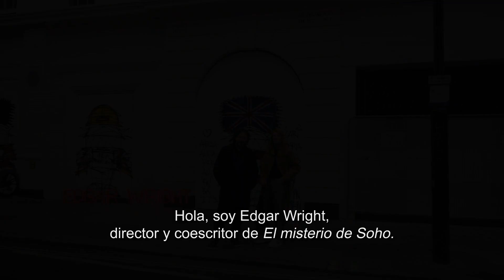EL MISTERIO DE SOHO – Soho Tour Edgar Wright y Krysty Wilson-Cairns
Únete a Edgar Wright y Krysty Wilson-Cairns en un recorrido por Soho, el corazón de Londres.ElMisterioDeSoho LastNightInSoho Próximamente, sólo en cines.

Escritores:    Edgar Wright y Krysty Wilson-Cairns
Productores:   Nira Park, Tim Bevan, Eric Fellner, Laura Richardson, Edgar Wright
Elenco:  Anya Taylor-Joy, Thomasin Harcourt McKenzie, Matt Smith, Terence Stamp, Diana Rigg, Rita Tushingham, Michael Ajao, Synnøve Karlsen

EL MISTERIO DE SOHO es el thriller psicológico de Edgar Wright, que cuenta la historia sobre una joven apasionada por la moda que, misteriosamente, es capaz de trasladarse a la década de los años 60’s, donde se encuentra con su ídolo, una deslumbrante aspirante a cantante. Pero el Londres de la época no es lo que parece, y el tiempo parece desmoronarse con oscuras consecuencias…